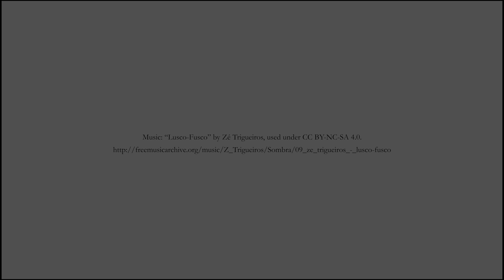LEGO MINDSTORMS EV3 Building Tutorial - Lesson 1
LEGO MINDSTORMS EV3 Building Tutorial
Lesson 1: Odd Numbers

LEGO MINDSTORMS EV3 Building Tutorials created for Dr. E's Lab by Eric Wu.